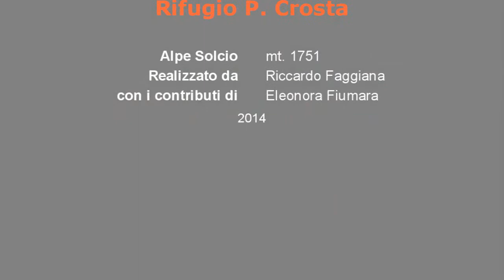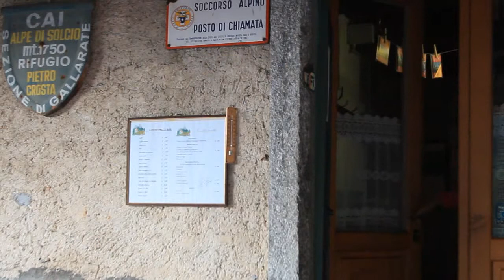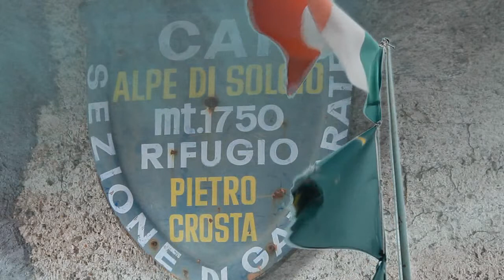Rifugio Crosta all'alpe Solcio - Verbania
Video presentazione del rifugio Pietro Crosta all'Alpe Solcio, situato nell'alta Val d'Ossola a 1751 m., all'ingresso del Vallone di Solcio, sopra il comune di Varzo (VB). Un ambiente alpino incontaminato ai piedi del monte Cistella. Il rifugio è aperto tutto l'anno. per informazioni Tel. 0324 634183